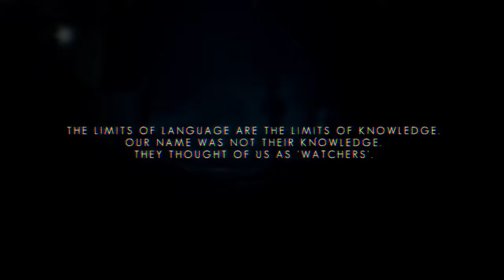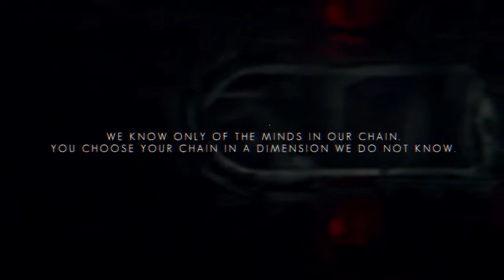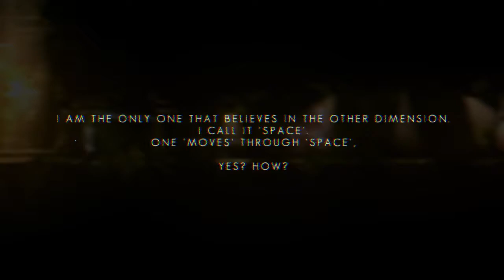The Swapper PS4 - Walkthrough [Part 1/14]